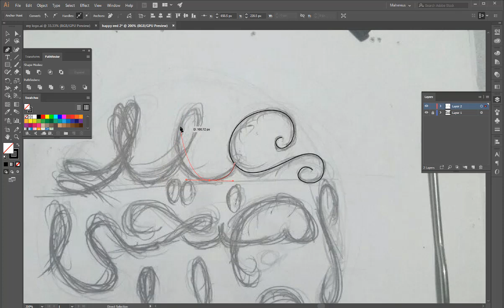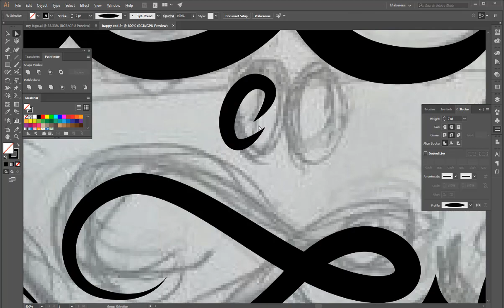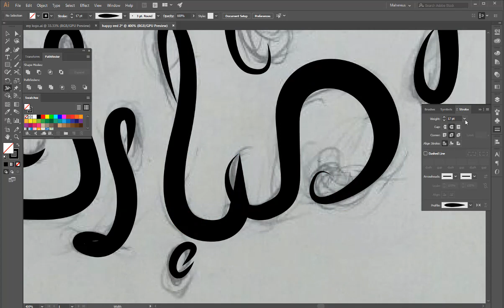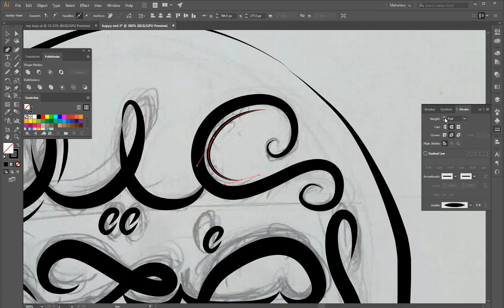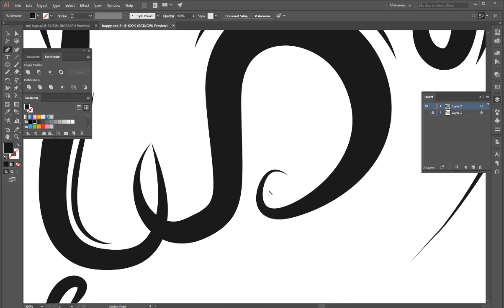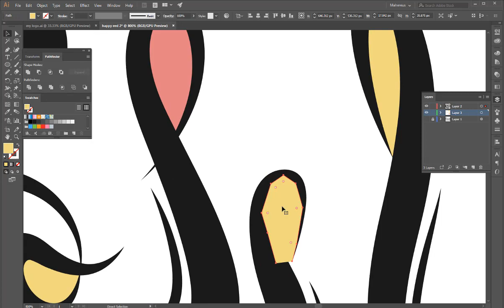تصميم مخطوطة لعيد الاضحي arabic lettering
مخطوطة مجانية للعيد  💖
تحميل ملف الـ Ai